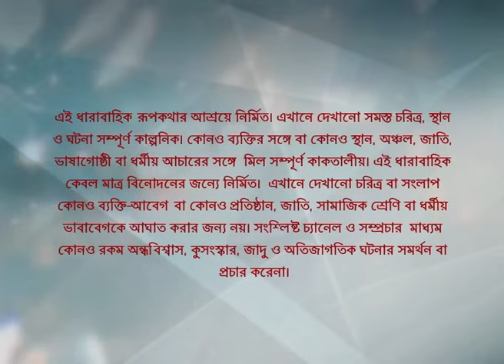Webisode 220 I Full Episode I আবার দেখুন আপনাদের প্রিয় ধারাবাহিক "কিরণমালা "